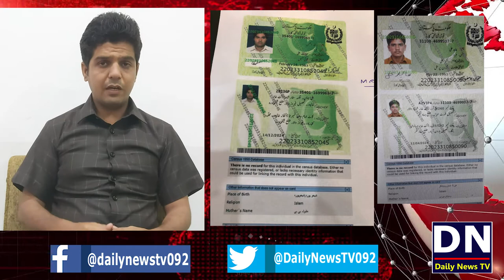Mera DNA Karwaya Jaye | Me Be Gunah Hoon | Mulzim Waqar Ul Hassan Ka Bayan